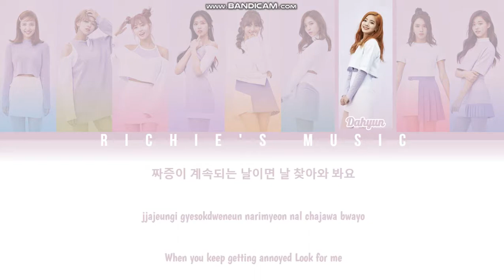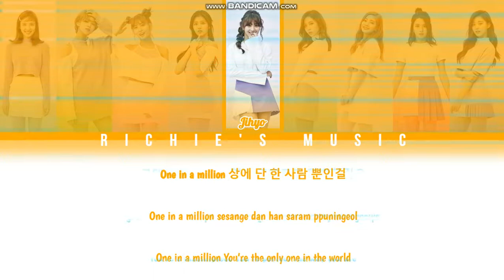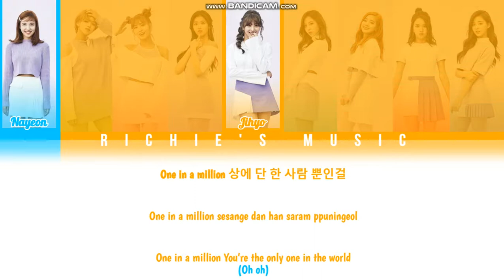TWICE ( 트와이스) - ONE IN A MILLION [Color Coded Lyrics Han|Rom|Eng]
Song: ONE IN A MILLION

Album |EP|: TWICEcoaster: LANE 1

By: Winx Harmony

All Rights Administred By  JYP Entertainment / Warner Music Japan